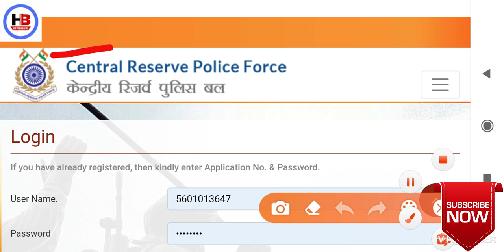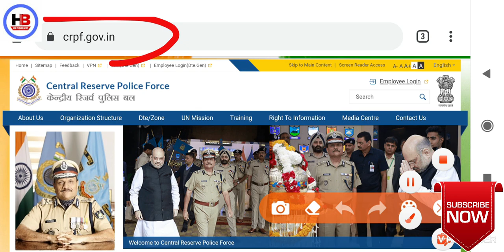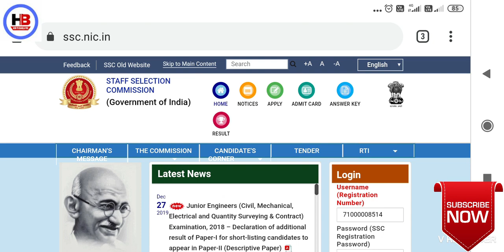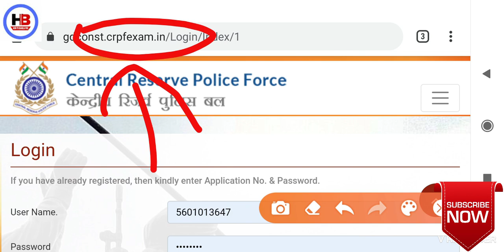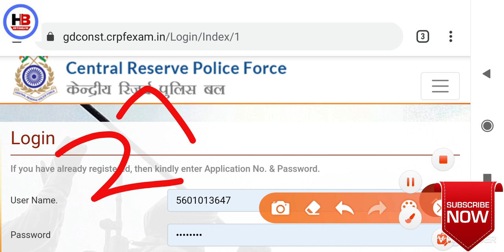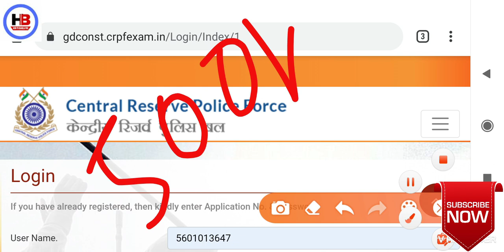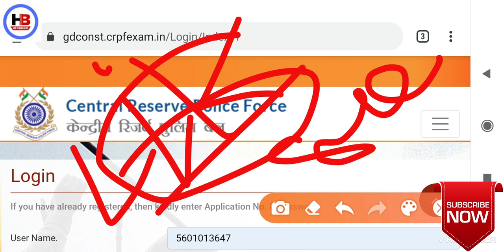SSC GD Medicaial Admit Card Q Nahi Download Ho Raha / What Happen CRPF website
ssc gd medicaial admit card download ofishily webside link=crpfexam.in

ssc gd ssc gd ssc gd ssc gd ssc gd ssc gd ITBP ITBP ITBP ITBP